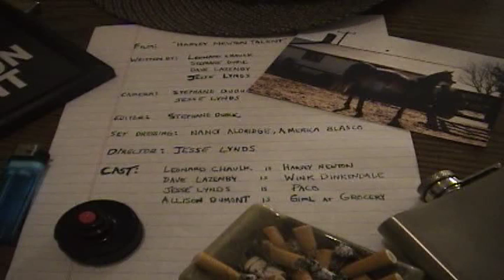Harvey Newton Talent